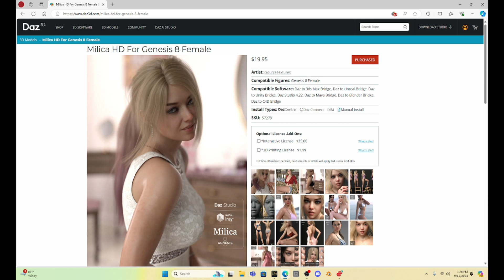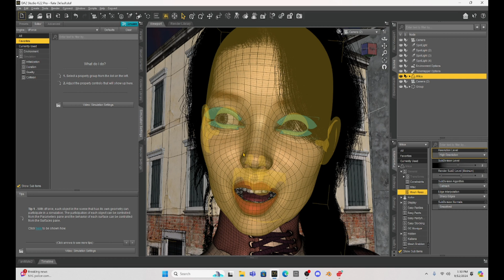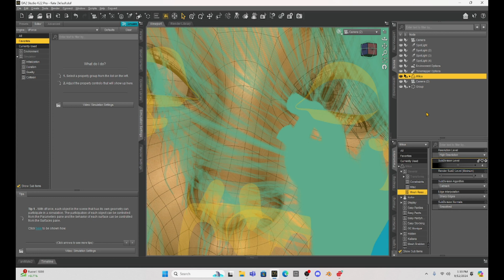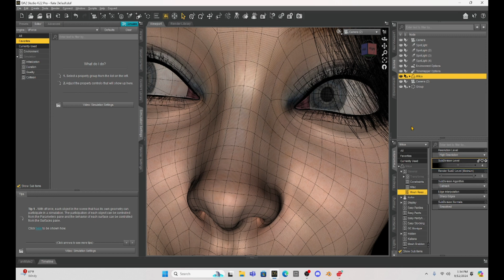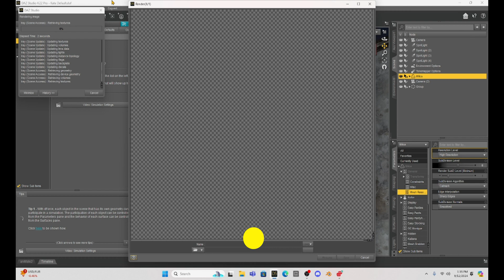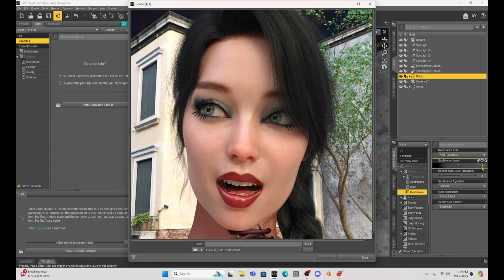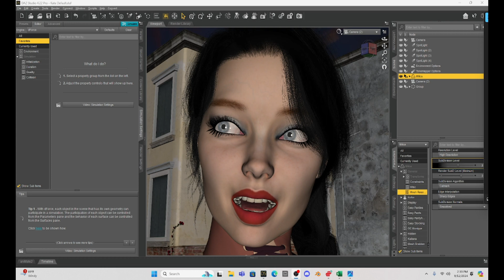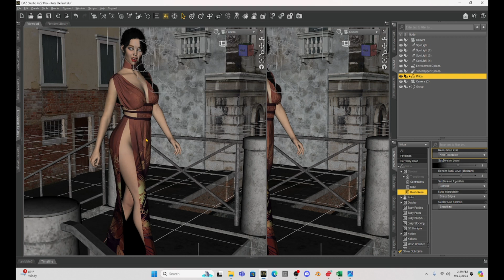Daz Studio: High Definition Characters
Let's talk about how to achieve higher definition characters in Daz Studio and if it is worth the time and computer memory to render in a high quality setting!